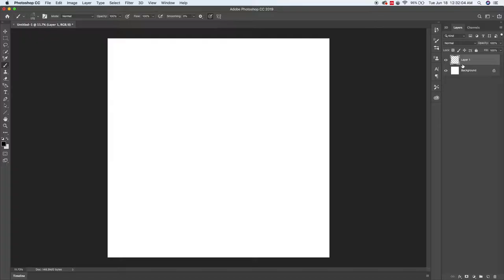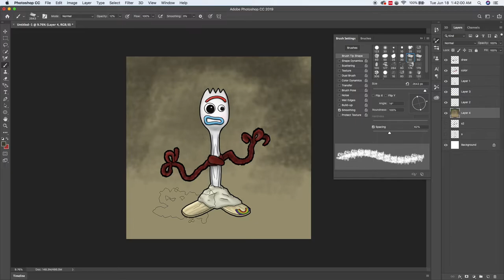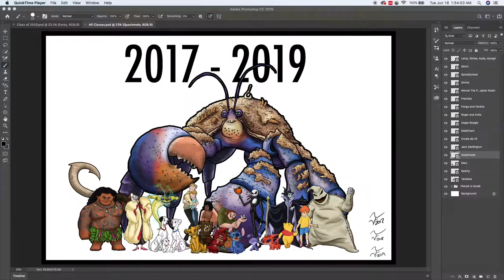Drawing Forky (Toy Story)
Playlist Links